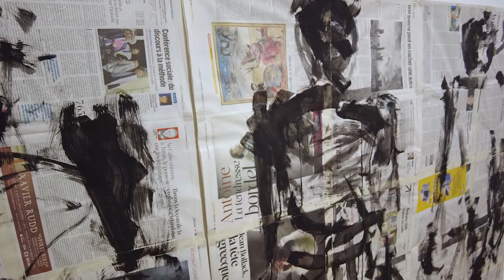Lointain proche - Alex Burke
L'artiste Alex Burke présente son travail exposé dans l'exposition Lointain proche, à voir au Centre Tignous d'Art Contemporain jusqu'au 26 mars 2022.